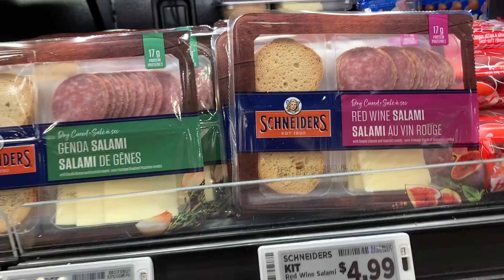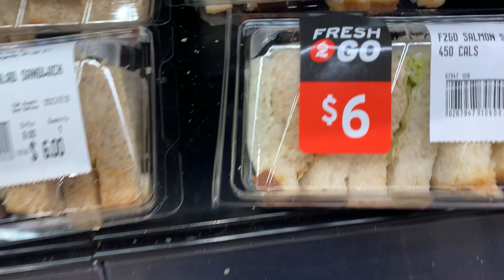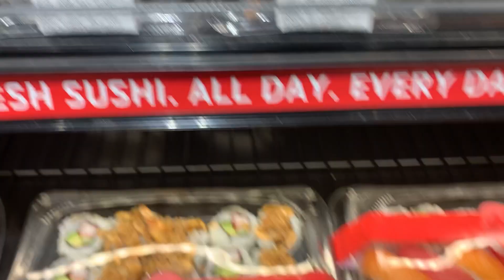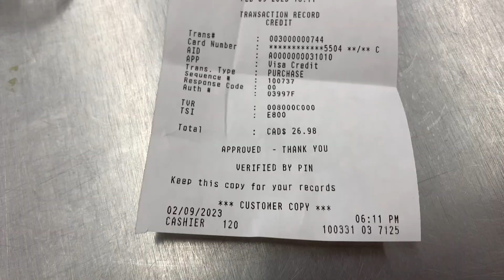Morando no Carro Durante Inverno no Canadá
Oi lindos e lindas da Vovó Joana!

Hoje eu vou mostrar pra vocês o que eu como em um dia morando no carro durante o inverno no Canadá. Como vocês sabem, morar no carro pode ser um desafio, especialmente durante o inverno rigoroso aqui no Canadá, mas eu estou aprendendo a me acostumar com esse estilo de vida e quero compartilhar com vocês um pouco do meu dia.

Então, primeiro eu vou até o supermercado para comprar algumas coisas para o meu jantar. Adoro cozinhar, mas infelizmente apenas consigo comer coisas pronta porque nao tem como cozinhar aqui. Tento manter uma alimentação saudável e equilibrada, mesmo morando no carro.

O meu jantar, que é uma surpresa! Vou deixar vocês adivinharem o que é, mas posso garantir que vai ser delicioso. Como morar no carro pode ser bastante solitário às vezes, ter uma refeição saborosa e saudável é uma forma de me cuidar e me sentir bem.

Espero que vocês tenham gostado de acompanhar um pouco do meu dia e das minhas escolhas alimentares. Se vocês gostaram, não se esqueçam de curtir, compartilhar e comentar! E se vocês tiverem alguma dica ou sugestão para mim, deixem nos comentários abaixo. Até a próxima!

▶️ Assista ao vídeo Imigrar para o Canadá como estudante e com crianças pequenas? / Entrevista com Pollyana Gomides

Comente quais conteúdos vocês gostariam de ver aqui, quero ajudar vocês que sonham em conhecer o Canadá!